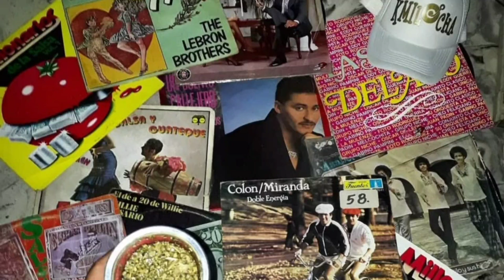El eco de un tambor pibo Márquez